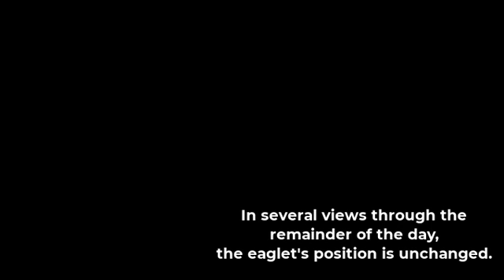Colorado, Fort St. Vrain Bald Eagles, 4/15/21. Loss of an eaglet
Just over a day after hatching, the eaglet is seen not moving after parents carefully and faithfully brooded.  The eaglet was eating well and appeared healthy.  There is no obvious cause of the loss.